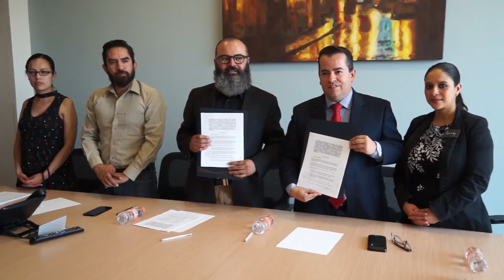Convenio de colaboración Psicología UAZ Hotel Hampton